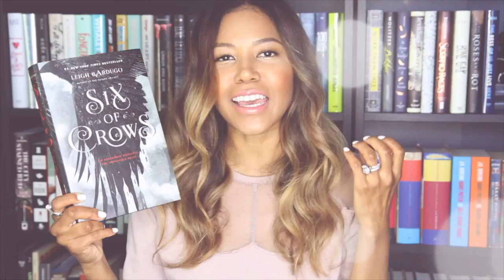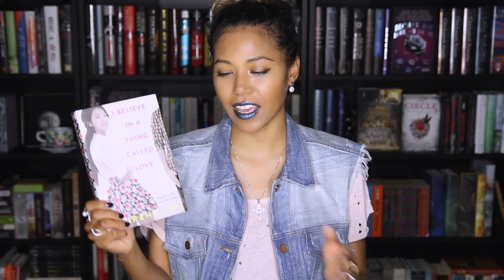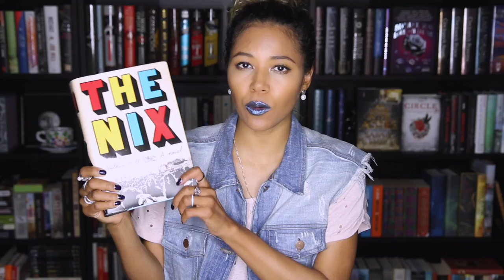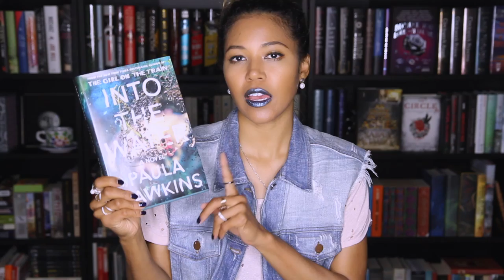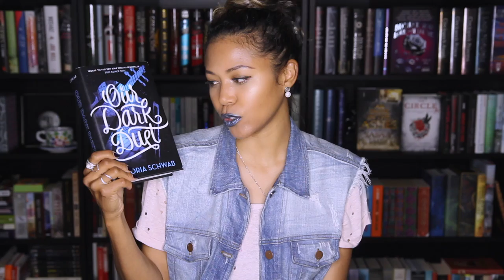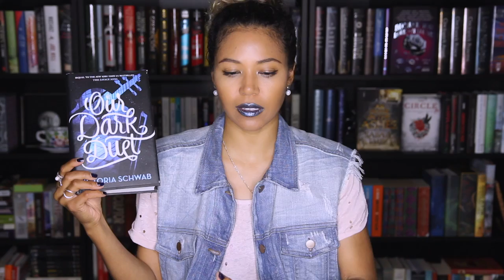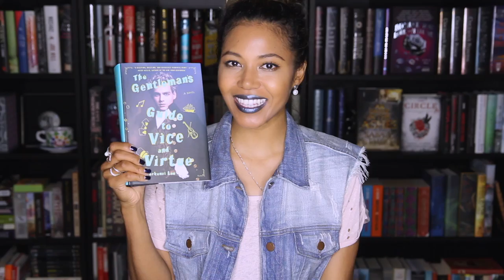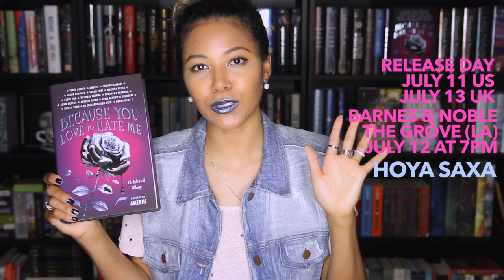JUNE WRAP UP & JULY TBR + BYLTHM HARDCOVER & UPDATES | Ameriie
My June wrap up and July TBR, plus some updates regarding BECAUSE YOU LOVE TO HATE ME (it's in my hands!).

PREORDER SWAG!
for details and to submit your proof of preorder

❤️😈 Preorder BECAUSE YOU LOVE TO HATE ME anthology

***MY MUSIC***
❤️ REDRUM  (everywhere music is sold & streamed)

ABOUT ME
Hi there! I'm Ameriie, and I'm a creative. I'm also: Korean and African-American; a travel-loving citizen of the world; a singer-songwriter and writer of fiction; a booklover. I believe in finding the beauty in the little things. I believe great style, from fashion to hair to teacups, elevates mood and creativity. I believe happiness is a journey, not a destination. ^_~

All things makeup tutorials, skincare, beauty products, book recommendations, favorite finds, food, life updates--let's chat! ^_^